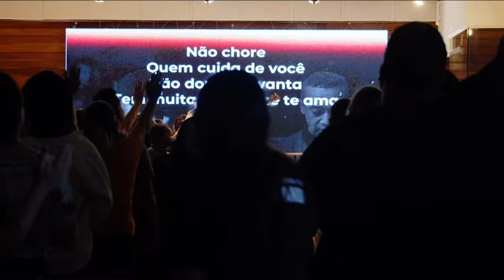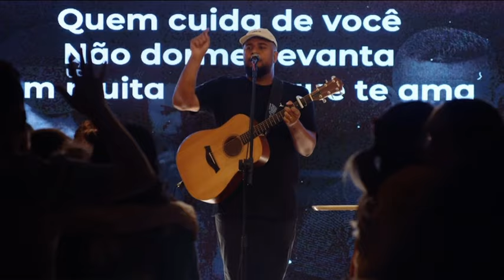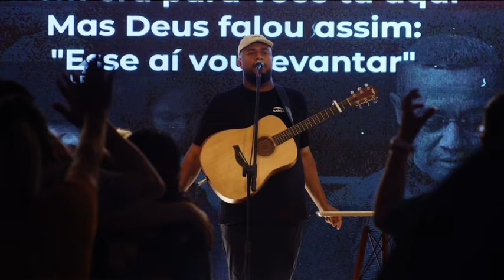TÁ CHORANDO PORQUE + NÃO PARE + MEU MESTRE // QUE PRESENÇA DE DEUS 😭